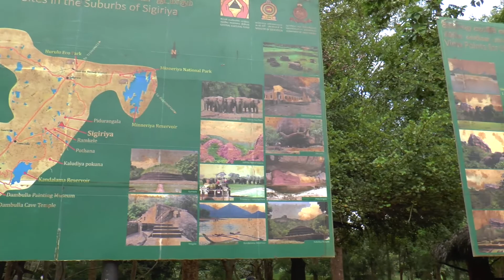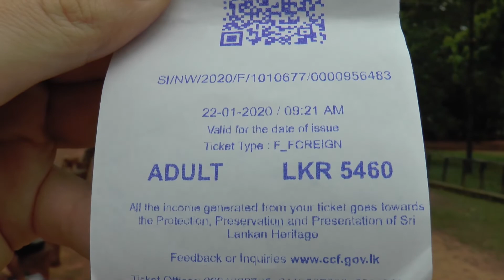СИГИРИЯ - Чудеса природы Шри Ланки. Подъем на гору и главная достопримечательность